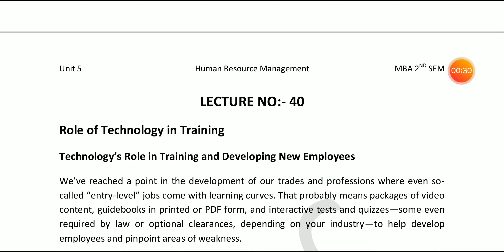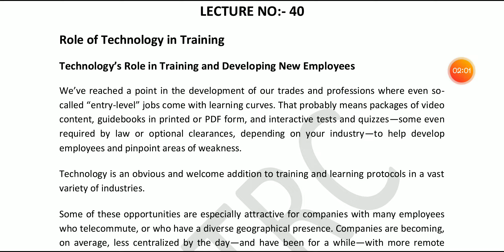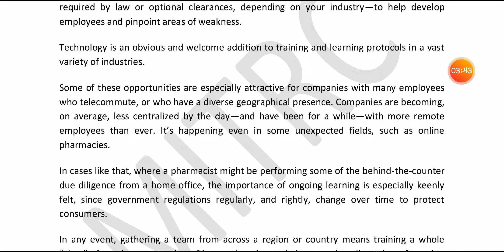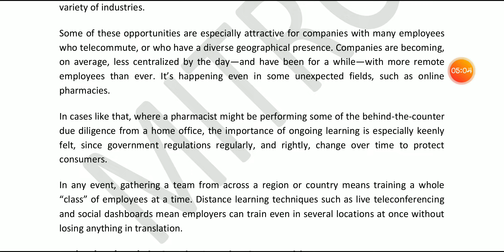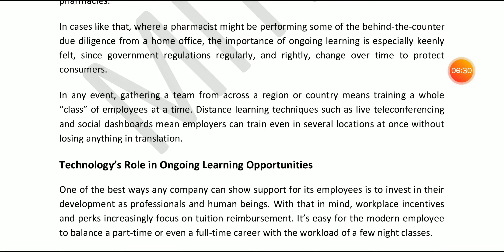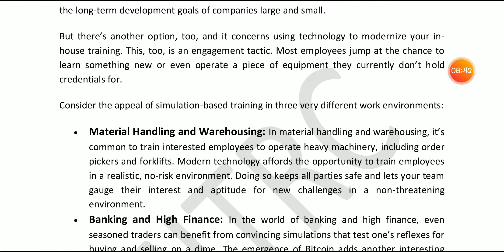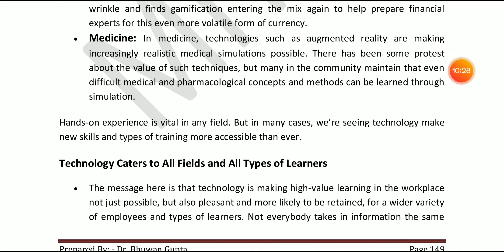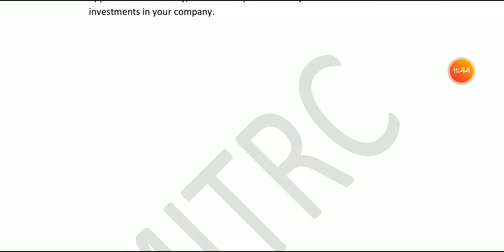M-201 HRM UNIT 5 LEC 40 BY BHUWAN GUPTA